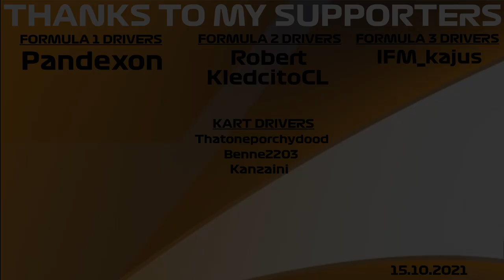Every Time I Shift Up The Window Gets Smaller! | F1 2021 Challenge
Formula 2 Driver: Robert, KledcitoCL

Formula 3 Driver:IFM_kajus